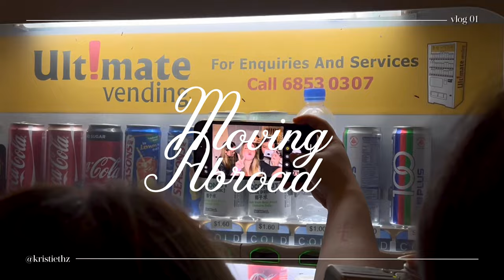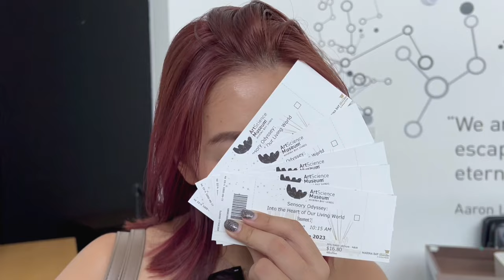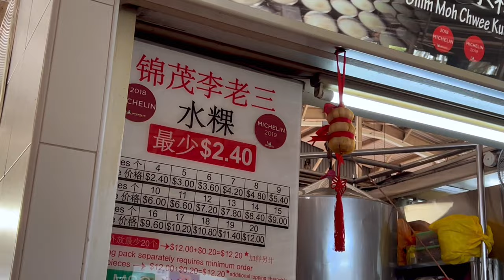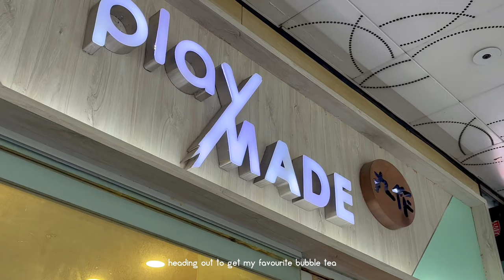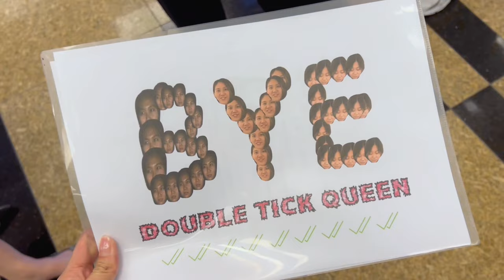Moving Abroad 🇸🇬✈️🇦🇺 | Dinners with family, catchups with friends, lots & lots of packing 📦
It's finally here - Moving Day. Decided to record some memories of my meet-ups with friends and quality time with family whilst preparing for the big move to Aussie, Sydney. Feeling sad to be leaving them but hey! On the bright side, long distance is finally coming to an end 💓